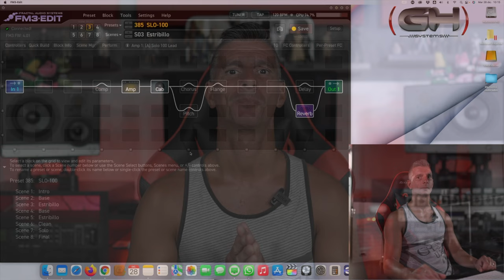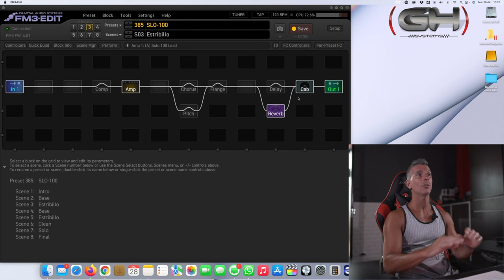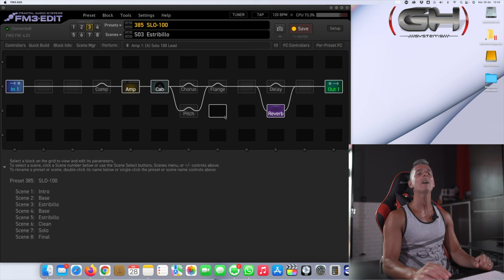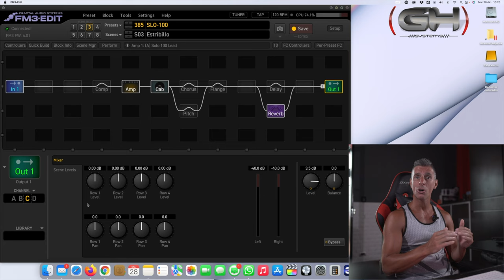Fractal Audio FM3 - ¿Cómo modificar el volumen correctamente?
En este tutorial, te explicamos todo lo que tenés que saber al momento de controlar volumen con cualquier producto Fractal. ¡No te lo podés perder!